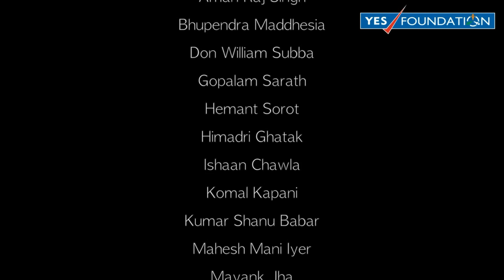YES! i am the CHANGE 2014 Popular Choice Award Nominee - Before It’s Too Late YIAC 4D15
A cautionary tale about being blind to women’s harassment around us